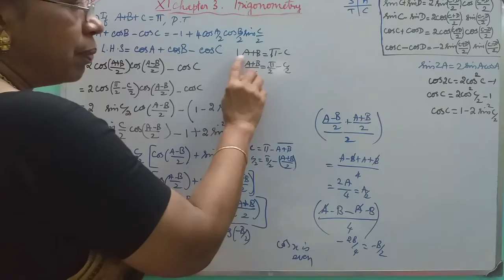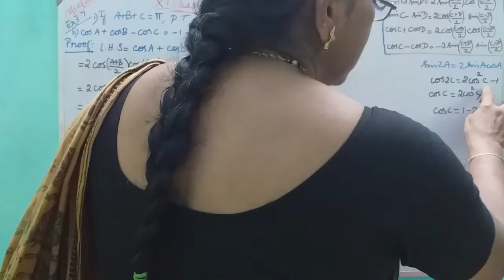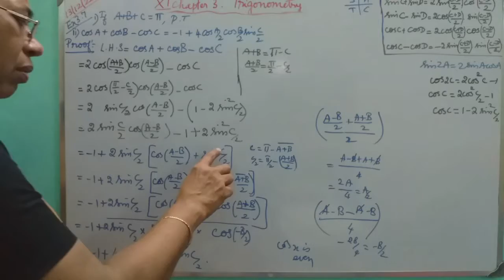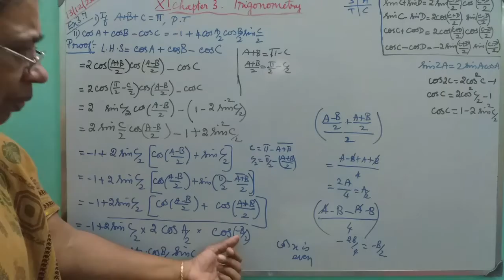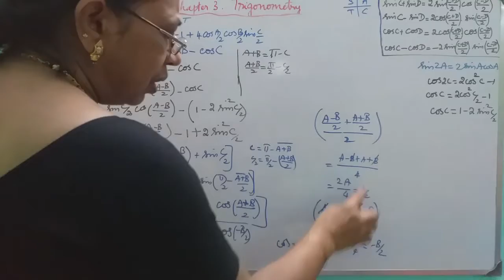MATHS WITH MAHAMUDHA : TN HSC +1 MATHS CLASS ROOM - Chapter 3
Chapter 3
Trigonometry
Ex 3.7 - 1 ( ii )